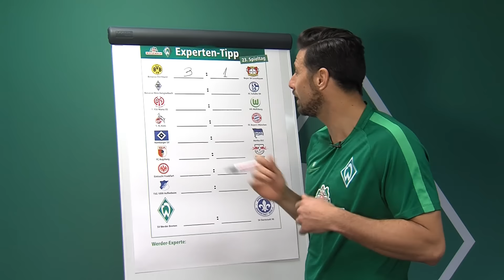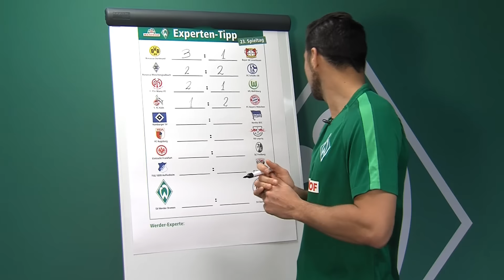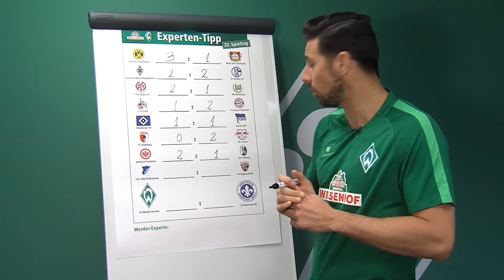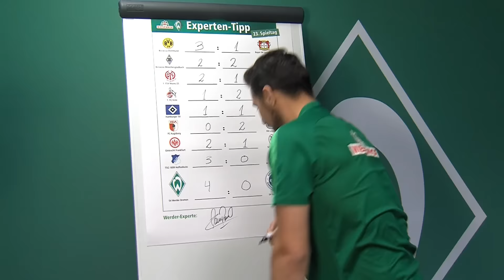WIESENHOF: Werder Experten-Tipp 23. Spieltag 16/17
Bist du besser als Deine WERDER-Stars? Zu jedem Bundesligaspieltag gibt ein WERDER-Experte beim WIESENHOF-Tippspiel seine Tipps ab. Nach dem Auswärtssieg gegen Wolfsburg geht es nun weiter gegen die Darmstädter. Die Grün-Weißen wollen den nächsten dreier. Pizza ist optimistisch und tippt auf 4 zu 0 für Werder.